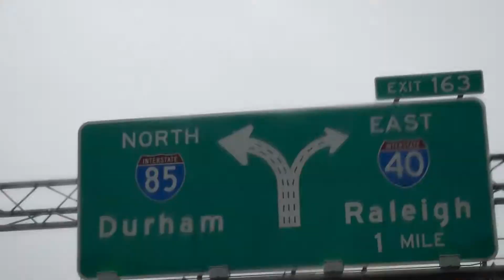Chapel Hill in June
Nikon D5500

Song: Knxwledge - NBD.